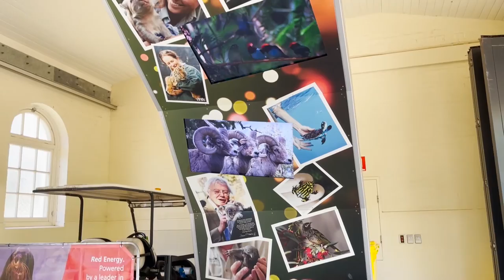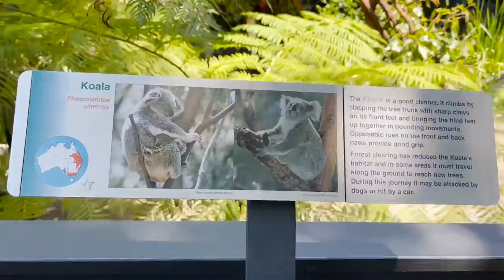A day at Taronga Zoo Sydney || Sisters day out || Samina Vlogs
VLOG - 31

Hey guysss 👋🏻  Just sharing our day at Taronga Zoo Sydneyyy😄